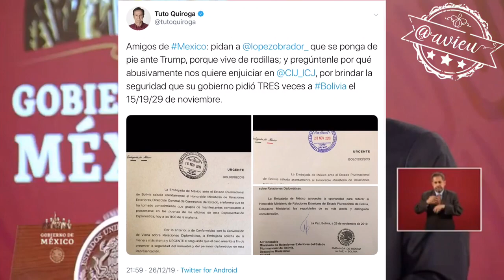Pues que no le responda a Tuto, pero que sí le responda a los mexicanos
AMLO muy propio no le responde a Tuto Quiroga pues dice que no está a su nivel y siempre va a defender la tradición de asilo que México ha tenido.